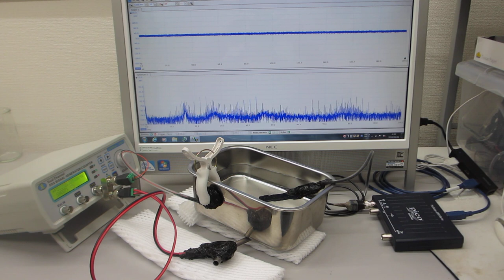メガヘルツの超音波発振制御プローブを利用したオリジナル実験（超音波システム研究所）